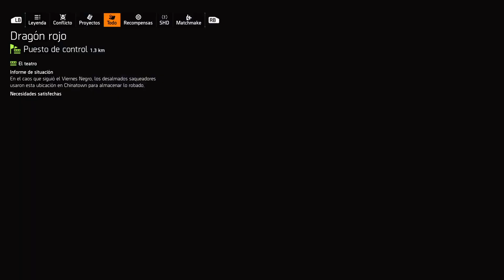youtube video #-cNymD_B37w